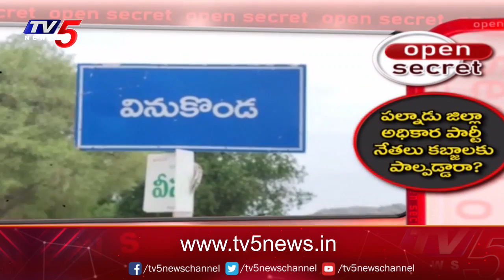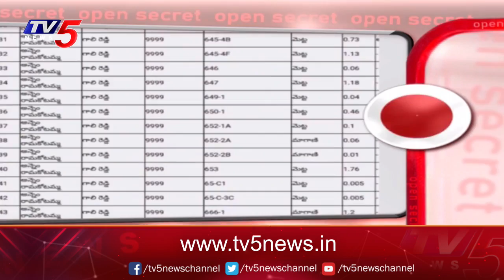Open Secret: భూచోళ్లు | Palnadu YCP Leaders land Kabza Mafia | YS Jagan | TV5 News Digital